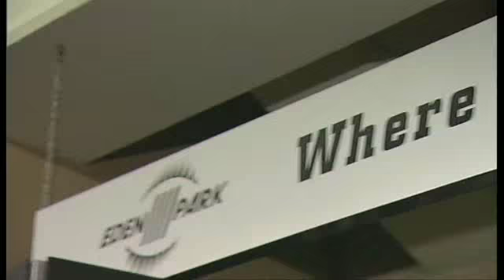Filming of Ads for no8.co.nz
A behind the scenes look at the filming of the first set of ads for no8.co.nz - for true fans of New Zealand Rugby. Hosted by Glen Osbourne, featuring Buck Shelford, Sir Colin Meads, and Leigh Hart. Filmed at Eden Park, Hall of Legends monday 29 June 2009